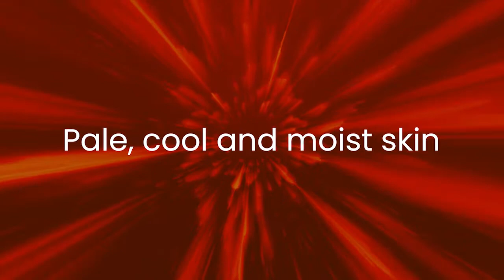What are the signs and symptoms of heat exhaustion?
Hot weather is upon us again, and that means the possibility of heat exhaustion. Knowing the symptoms can help protect you. Dizziness. Weakness. Pale, cool, and moist skin. Muscle cramps. Tiredness. Fainting. If you notice these, try to cool off as quickly as possible.